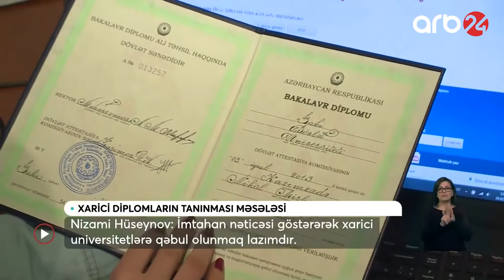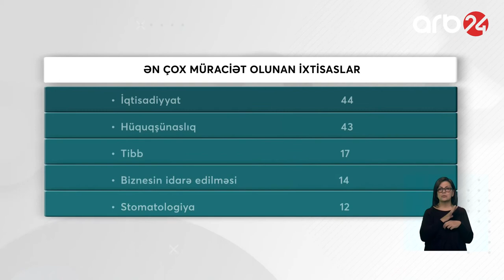Xaricdə təhsil alan tələbələr və onların tanınmayan diplomları - Xəbərlər